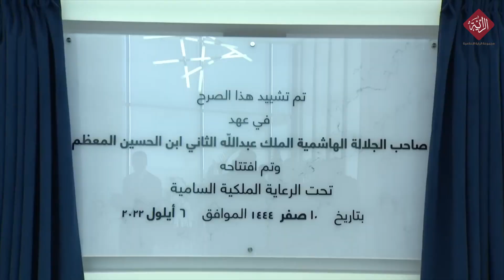واحد وستون عاماً من الوفاء والعطاء لقائد المسيرة جلالة الملك عبدالله الثاني ابن الحسين المعظم